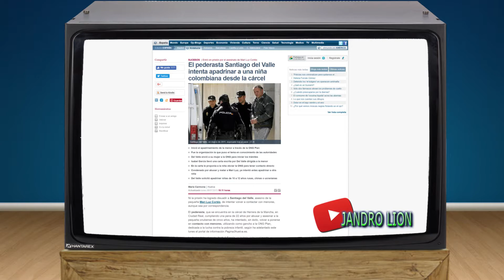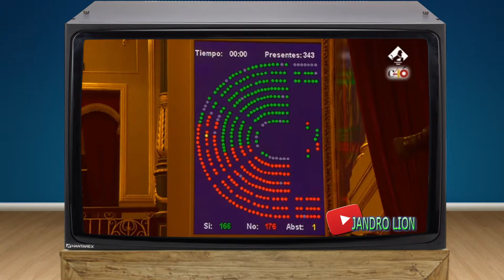Minutos de Gloria. La inexistente reinserción social. Jandro Lion.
Cansados de penas inexistentes, de la derogación de la doctrina Parot, de la conformidad, los atenuantes y los eximentes... ahora traemos la reinserción. Espero que os guste el gran ejemplo que os traemos.

NUEVA ASOCIACIÓN CON TUNIGCAMISETAS.COM:
Adquiere nuestra camiseta de Friki-Retrogamer pinchando aquí y elige tu color

-- Jandro Lion --

-Cámara: Sony Alfa A6300 - Cámara compacta con montura tipo E (sensor APS-C CMOS Exmor R, procesador BIONZ X de 24,2 MP, 425 puntos AF y grabación 4K) - cuerpo + objetivo SELP1650
-Objetivo focal fijo: (recomendado éste, aunque también usamos el Sigma 1.8-22, 300 euros más caro) Sony SEL55F18Z - Objetivo ZA montura E para Sony/Minolta (distancia focal fija 35mm, apertura f/1.8, estabilizador digital) color negro Focal fijo
-Micrófono BC MASTER Profesional de condensador
-Linterna BC MASTER Led de alta potencia
-Estabilizador para la cámara Sony: (GIMBAL) Zhiyun Crane V2 3-ejes 3-Axis soprte portátil estabilizador cardán de mano para Cámara de DSLR DSLM cámara compacta con TARION paño y muñequera
-Soporte para Chroma: Neewer® 8.5 Ft * 10ft/2.6 m * 3 m Antecedentes Soporte Soporte Sistema con 6 ft * 9ft/1,8 m * 2,8 M telón de fondo (blanco, negro, verde) para retrato, fotografía de producto y grabación de vídeo de Neewer
-Arcade Sticks "Mayflash Arcade Joystick Fightstick F300 para PS4,PS3,XBOX ONE,XBOX 360 y PC"
-Auriculares SONY Inalámbricos Stereo, Color Blanco y otros colores en el enlace (PS4, PS3, PS Vita)

-- Jandro Lion --